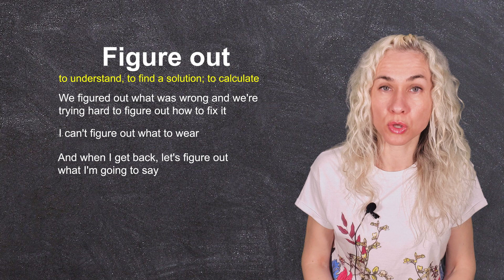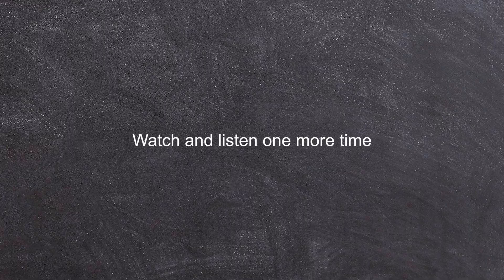Learn how to use the verb FIGURE OUT